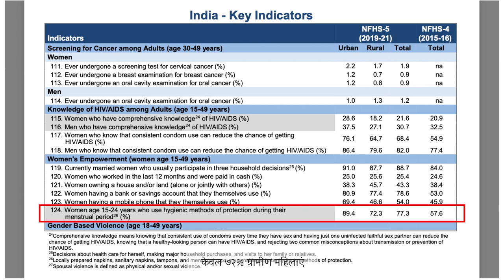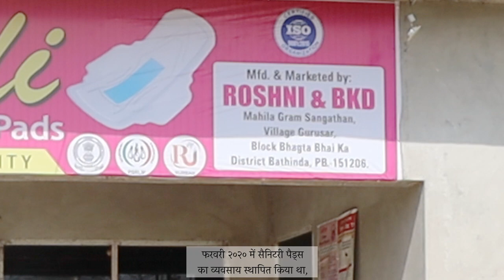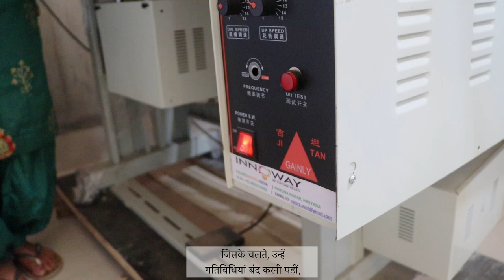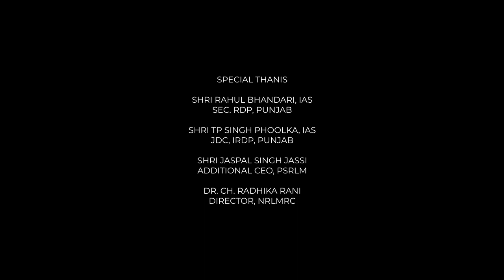Sanitary Napkins - A Way to Safe Menstrual Hygiene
This is the success story of SHG women from village Gurusar from the block Bhagta Bhai Ka from district Bathinda in the state of Punjab.  This video shows how SHG women with support from Punjab State Rural Livelihoods Mission initiated manufacturing of Sanitary Napkins to upkeep menstrual hygiene that also supplemented income through this alternate source of livelihood.